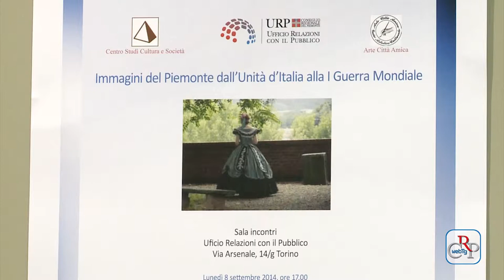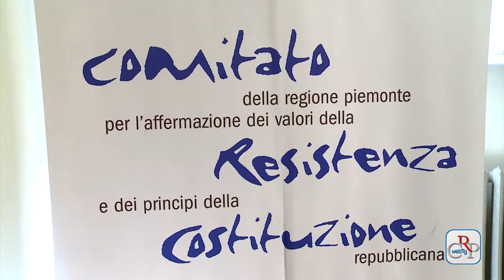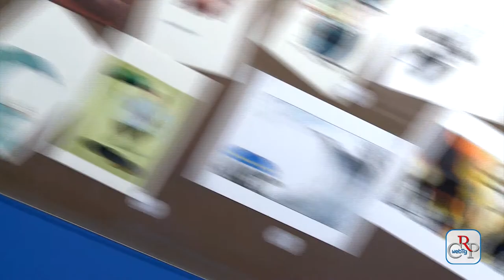CRP - Webtg n.30 del 12 settembre 2014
Il Consiglio regionale, nella seduta del 10 settembre, ha approvato la legge di riorganizzazione degli uffici della Regione e una mozione per migliorare l’Isee. L’assessore alla Sanità ha poi svolto una comunicazione sulla fecondazione eterologa, cui è seguito un ampio dibattito.

La 5a Commissione (Ambiente) ha modificato la legge vigente, in armonia con la normativa nazionale, stabilendo che per la raccolta dei funghi non sarà più necessario pagare l’imposta di bollo.

Inaugurata all'Ufficio relazioni con il pubblico la mostra "Immagini del Piemonte dall'Unità alla I Guerra mondiale". Esposte, fino all’8 ottobre, opere pittoriche di una ventina di artisti che attraverso episodi di storia e quotidianità raccontano il Piemonte, tra il 1861 e il 1914.

È stata presentata a Palazzo Lascaris la proposta di legge alla Camera, per istituire il titolo di Cavaliere della Liberazione da attribuire ai partigiani che combatterono durante la Resistenza.

Viaggio studio per 31 studenti e 4 insegnati piemontesi vincitori del concorso “Diventiamo cittadini europei” a Trieste, alla Risiera di San Sabba e al Magazzino 18 nel porto vecchio.

Anche quest’anno il Consiglio regionale pubblica l’Agenda Scuola, destinata a seguire il lavoro degli insegnanti da settembre a giugno. L’Agenda viene distribuita gratuitamente ai docenti, fino ad esaurimento scorte, nella sede Urp del Consiglio regionale

“Mutuo soccorso e solidarietà. Immagini grafiche, opere, installazioni e una fontana” è la mostra dell’artista torinese Claudio Rotta Loria ospitata fino al 20 settembre nella sede storica della Società degli Operai di Borgomanero.

Prosegue l’esposizione di mostre fotografiche del Consiglio regionale al Torino all’8Gallery. In calendario dal 15 al 21 settembre l’appuntamento è con “Da moneta unica a unica moneta. Dieci anni di euro”.